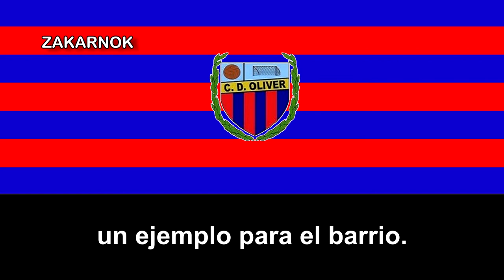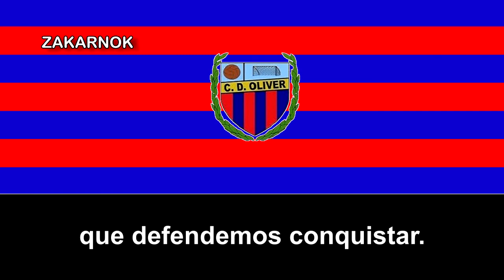Himno del CD Oliver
El Club Deportivo Oliver Urrutia, o basicámente, Club Deportivo Oliver, es un club de fútbol de la ciudad aragonesa de Zaragoza.

Fue creado en los años 50's por la fusión de los dos clubes zaragozanos de entonces, la Sociedad Deportiva Urrutia y el Club Deportivo Oliver.

No fue hasta la temporada 1988/89 cuando se disputaría por primera vez en  la Tercera División, y posteriormente, en los tiempos recientes, es un club colaborador del famoso equipo castellonense, el Villarreal Club de Fútbol.

También contó con su equipo femenino fundado en la temporada, pero no duraría mucho, pues se disolvió en la temporada 2018/19 por motivos económicos.